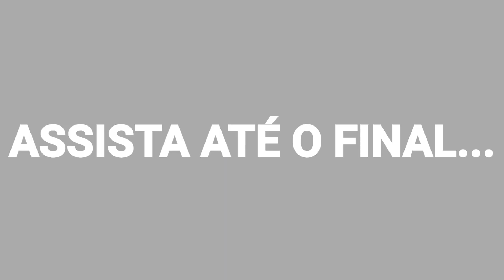SÓ DEU CONFUSÃO NESSE ROLÊ DE BIKE! 😨 - BIKE VLOG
fiz um role de bike com meus amigos até que o inesperado aconteceu..

bicicleta
ciclismo
pedalar
pedal
guidom de bike
tudo sobre bicicleta
pedalando na bike
pedalando na bicicleta
bike aro 26
bike aro 29
bicicleta aro 26
bicicleta aro 29
gios
gios frx
gios frx 2018
grau de bike
grau de bicicleta
como dar grau de bike
bicicleta Monark
downhill
bicicleta motorizada
bicicleta rebaixada
bicicleta elétrica
bicicleta com motor de moto
bicicleta com banco de Mobilete
bicicleta com motor de roçadeira
bicicleta com som
bicicleta com motor de 160
bicicleta com volante
tudo sobre bicicleta de marcha
tudo sobre ciclismo
rolê de bike urbano
pedalando no frio
pedalando de bike
reforma de bike velha
como dar grau de bicicleta
como dar grau em bike pesada
qual a melhor bike até 2000 reais
qual a melhor bike de entrada 2021
qual a melhor bike aro 29 para comprar
qual a melhor bike para iniciantes
qual a melhor bike para trilha e cidade
qual a melhor bike para dar grau
vídeos de bicicleta
vídeos de bike